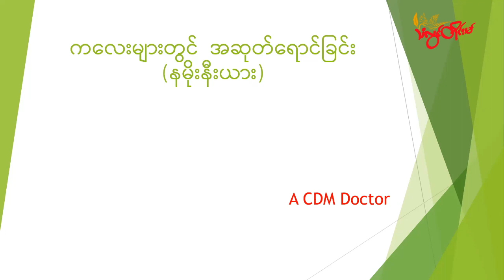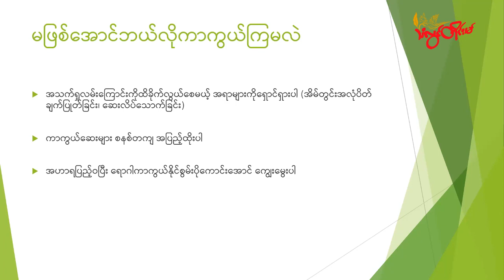TLT Tv||- ကလေးသူငယ်တွေအဖြစ်များတဲ့ နမိုးနီးယား(အဆုတ်)ရောဂါအကြောင်းသိကောင်းစရာ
TLT Tv||- ကလေးသူငယ်တွေအဖြစ်များတဲ့ နမိုးနီးယား(အဆုတ်)ရောဂါအကြောင်းသိကောင်းစရာ (သံလွင်ကျန်းမာအစီအစဉ်)

စစ်ဘေးရှောင်စခန်းတွေမှာ ရောက်ရှိနေတဲ့ ကလေးသူငယ်တွေနဲ့ စစ်အာဏာရှင်စနစ်ဆိုးကြောင့် ထိခိုက်နေရတဲ့ ကလေးငယ်တွေရဲ့ ကျန်းမာရေးနဲ့ ပတ်သက်ပြီး ကလေးအထူးကုဒေါက်တာ ချမ်းသာအောင်က နမိုးနီးယား(အဆုတ်)ရောဂါနဲ့ပတ်သက်ပြီး ဆွေးနွေးပေးသွားမှာဖြစ်ပါတယ်။

ဒီအစီအစဉ်ကို အပတ်စဉ် တနင်္လာနေ့ အပတ်စဉ် (၅)နာရီခွဲမှာ သံလွင်တိုင်းမ် သတင်းဌာနရဲ့ Facebook စာမျက်နှာမှာ တင်ဆက်ပေးသွားမှာဖြစ်ပါတယ်။